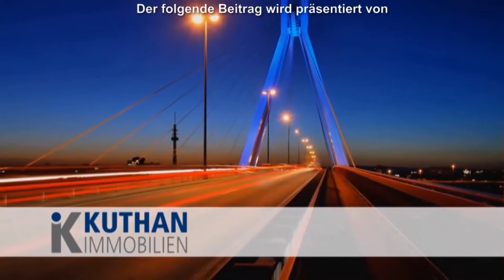Hochschule Ludwigshafen - Stadtranderhohlung zu Gast bei der Kinderuni